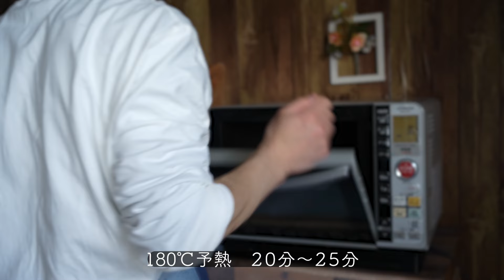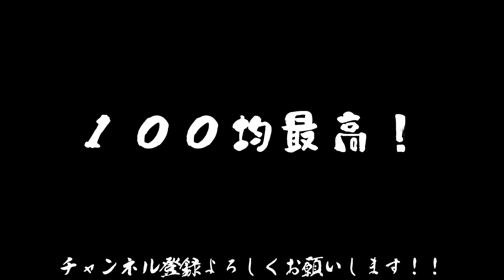【セリア】100均のシリコン型で作る簡単レモンケーキ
アプリで楽しめるオンラインお菓子教室をスタートしました！

まさか100均グッズでレモンケーキが作れるとは‥
シリコン製のレモンケーキ型、実はとっても珍しいんですよ。それをこんな手軽に手に入れられるなんて驚きました。

そしてとってもふんわり柔らかな生地に仕上がりました！
レモン好きにはたまらない、絶品レモンケーキですので是非お試し下さい♩

□レモンケーキ　(12個分)

・全卵　95g
・グラニュー糖　88g
・レモンの皮　1個分

・型に塗るバター　適

□アイシング
・粉糖　130g

◉オーブン

180°  予熱
180°  20〜25分〜

※シリコン製以外の型
180° 15分〜20分〜

※焼きの目安
動画を参考にしてみて下さい

▽下準備

・型に塗るバターは数秒レンジで溶かして下さい
・オーブン予熱 180°

◉余談レシピ

・レモン型ではなくどんな型でも作れます

味は変わりますが、、
・アーモンドパウダーが無かったら薄力粉に置き換えても作れます
・油類はバターのみ、油のみでも置き換えれば作れます
・米油は無味無臭の植物性の油だったらなんでも大丈夫です

◉ポイント

・焼き(動画を参考に)

・アイシングは湯煎で温めながら作業する